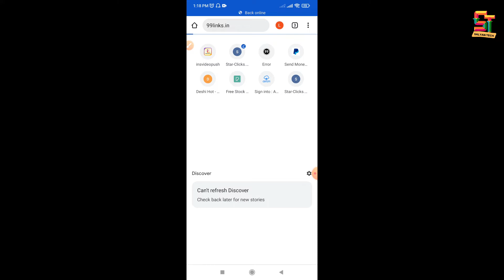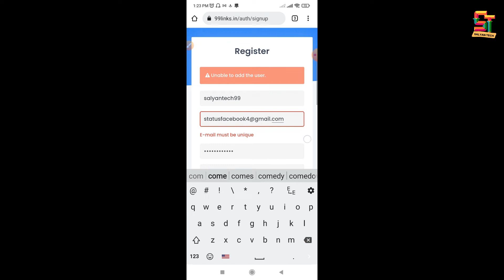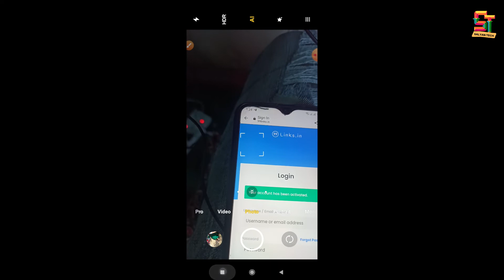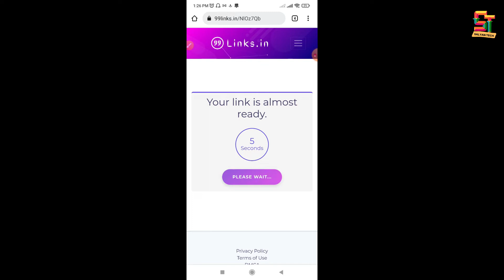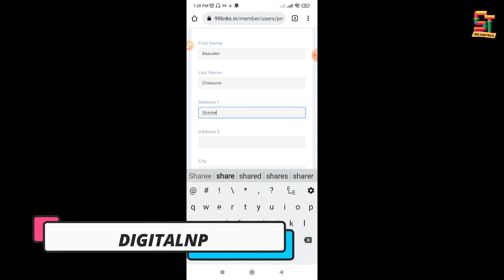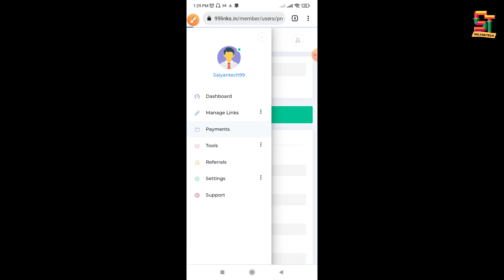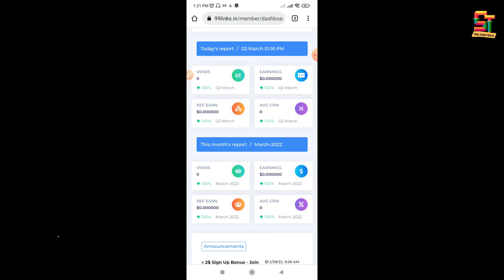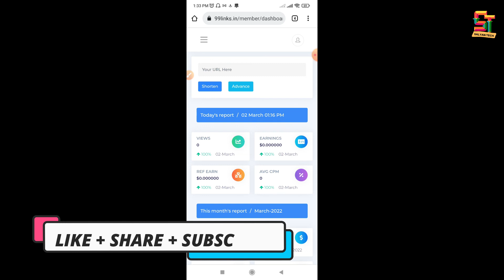Best Nepali Online Earning Website - URL Shorter - Esewa, Khalti Payment - 99links.in | Salyan Tech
Best Nepali Online Earning Website - URL Shortner - Esewa, Khalti Payment -

About Video: Namaskar Sathiharu: ajako yas video maa Nepali best online earning method ko barema batayako chhu. yadi tapai kunai download links generate garnu hunechha vane, link shortner bata earning garna saknu hunechha.

Chapter:
00:00 intro
03:00 interface
04:30 Sign up
7:30 Link Short
9:15 About CPM
10:45 Withdraw
13:30 Rules
14:15 Join Social Media
15:30 Admin Contact